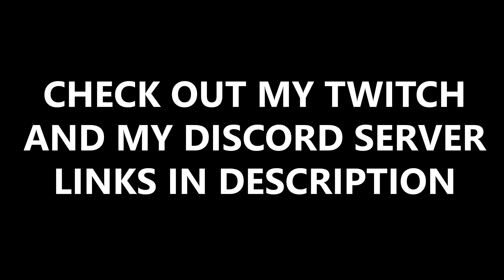What DECIMATION looks like in Rust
Go check out the PREMIER Rust gambling site Howl to win skins and open a FREE daily rust case!